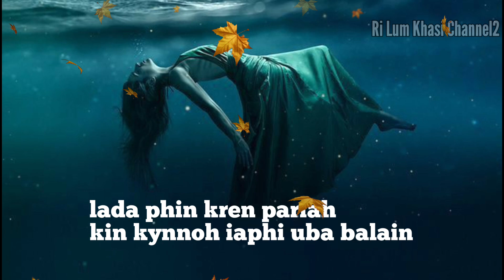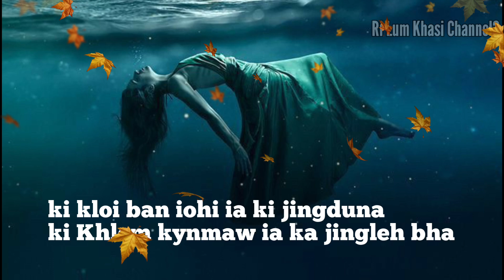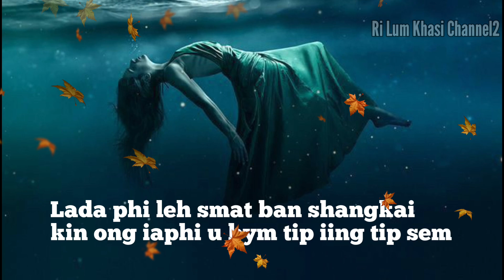"Ym don jinghun, ym don jingsuk"